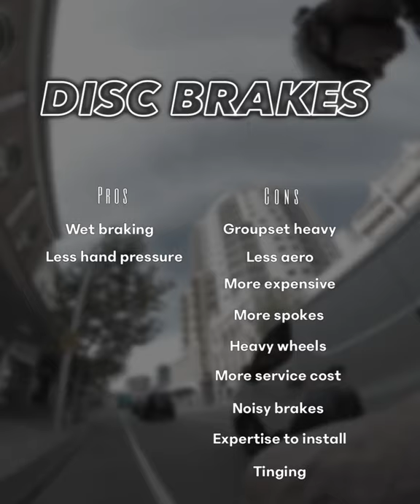Rim vs Disc, pros and cons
Jerseys coming soon;

Jerseys
Purple/Black with Waynos Fotos emblem as displayed in the video.
My size is XL and I am 85kg and 185cm tall for an idea of sizing.
Pricing will be under $100.00 AUD or $80.00 USD + shipping(to you) just need to confirm shipping costs from supplier to get a final pricing.

Sizing in inches;
SMALL: chest 34-36, length front: 18,  Length arm: 14
MEDIUM: chest 37-39, length front: 19,  Length arm: 15
LARGE: chest 40-42, length front: 20,  Length arm: 16
Xtra LARGE: chest 43-45, length front: 21,  Length arm: 16
2x Xtra LARGE: chest 45-47, length front: 21,  Length arm: 16

- [ ] @waynos_fotos for Lotus cars
- [ ] @waynos_fotos_cycling for cycling
- [ ] Wayne Produ
- [ ]  Equipment
- [ ] RF 35mm lens
- [ ] RF 85mm lens
- [ ] EF 50mm lens
- [ ] EF 40mm lens
- [ ] Gimbal Feiyutech AK4500
- [ ] Rode pro microphone
- [ ] Editing
- [ ] IPAD using Lumafusion mobile app
- [ ] Affinity
- [ ] Music/sound effects
- [ ] Sourced via Storyblocks